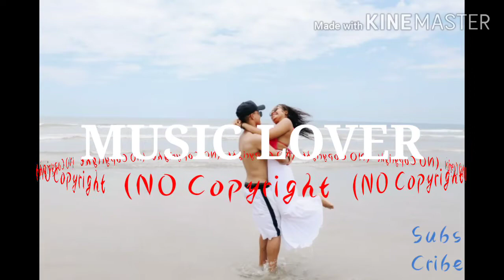Together_With_You_-_JR_Tundra_(No_Copyright_Music)(128k)